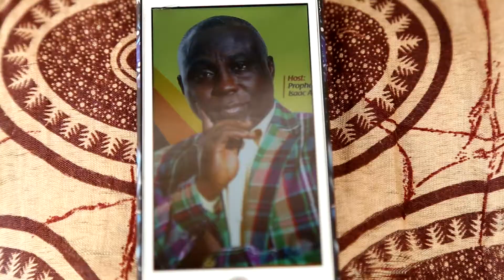BOY PAINTS UPSIDE DOWN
At the stroke of the brush this 19 year old paints upside down. watch this intriguing story on OnTvonline